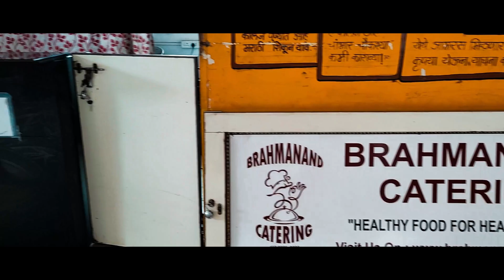EP.16-Vit's PVP College of Architecture | Cinematic Video | Urban Design 2K21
CREATED BY - AMEY G. WADEGAONKAR

Advisor’s Note M. Arch. UD

VIT’s PVPCOA Pune has always been interested and committed to engage itself with the questions of Pune city and the quality of its built environment. Driven by this commitment our school has actively contributed to the projects related to the quality of built environment of Pune city be it an assessment of impact on the skyline of Pune city due to proposed metro corridor in the city vs benefits of underground metro; or be it coming up with win-win design solution for all the stake-holders in the case of pedestrianization of Lakshmi road proposed by Pune Municipal Corporation. Our school has also engaged itself proactively looking at the questions of peripheries of Pune city consistently and exploring comprehensive design and planning solutions in consultation with the communities there. In this process our students are getting hands on experience of being on the field, understanding pulse of the place, talking to people, government officials and NGOs representatives and understanding their perspectives. In a way for us the city is like a classroom and a laboratory. All the while our engagement with the city and its public domain predominantly was happening at undergraduate level, the impetus driven by our belief in creating socially conscious architects who will shape and serve the society made us realized that the space of undergraduate level like our fourth year studio is falling too short to accommodate our commitment towards our city. This realization eventually pushed us to materialize a dedicated space for these explorations in the form of our post graduate program in Urban Design in year 2017. While we continue with our commitment towards our own city where we have been working so far, now dedicated program in urban design has also enabled us to expand our horizons of engagement and contribution to other cities in the region and in India. (308 words)

Program Coordinator’s Note_PGUD

While being aware of the fact that the discipline of urban design has been born in academics and otherwise also it is important to have a strong theoretical underpinning. This theoretical underpinning enables us to locate ourselves in the context of reality, enables us to understand our relation with it and eventually helps us to define our actions and responses. Acknowledging this, we have been developing this post graduate course in urban design that is rooted in the idea of three axes – the axis of Skills, the axis of Scales and the axis of Theories & Discourses. The axis of Skills deals with the development of skills and capacities of critical thinking, design and performance amongst students and future professionals. Second, the axis of Scales deals with the scales that we work on. We engage ourselves with the local issues as well as the global issues. We engage ourselves at regional scales as well as the national scale. We make sure that even while engaging at the local scale with its local nuances  there is an awareness of the global phenomenons, events, thought processes that gives is a comprehensive understanding of our domain and our actions. And the most important axis is the third one, the axis of Theories & Discourses. This aims at developing a capacity of theorizing a situation and understanding the reason and meaning of our actions. Here we engage with the theories and discourses at three levels – exploring and extending the core classical theories of urban design by critically understanding them rather becoming rhetorical about them, investigating the contemporary discourses to understand their relevance and exploring possibilities of meaningful inquiries with them, and the emerging thought processes by speculating them to test their relevance. Our design studios, exercises and assignments are rooted in these three axis not with a limited objective of producing future urban designers who are equipped with these skills but with a larger goal of co-creating and contributing to the knowledge bank of the discipline of urban design.

Watch the best
watch the best